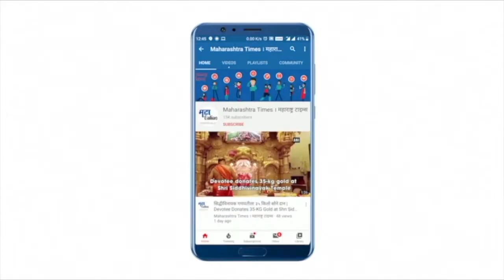मुरादाबाद स्वयंसेवी संस्थेतर्फे रेल्वे स्थानकातील बंदरांना मदत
मुरादाबाद जंक्शन रेल्वे स्थानकातील बंदरांना NGO कडुन मदत करण्यात आली आहे. रेशन किट, औषधे, ऑक्सिमीटर, स्टीमर, थर्मामीटरचे मदत केली असून रेल्वे स्टेशनने स्वयंसेवी संस्थेच्या मदतीने ही उपक्रम राबवला आहे.